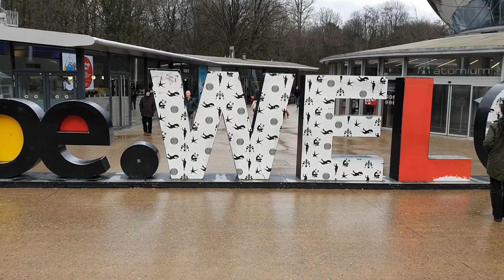Ziaullah Khan Bangash | Atomium | Brussels | Bilgium